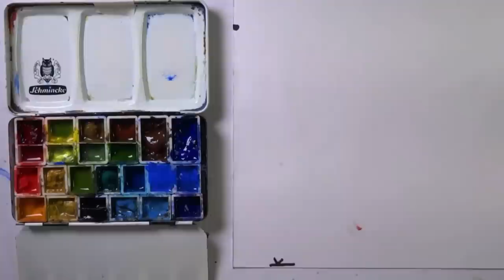EXTREME BEGINNERS - Painting a Seascape Painting Using a Recipe - with Chris Petri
Hello, as you draw and paint please use a recipe! Write it down and use it as your guide to get a successful result! Happy Painting!